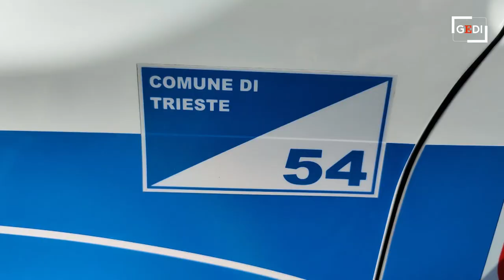Trieste, arrivano i nuovi mezzi della Polizia locale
TRIESTE Nuovi mezzi e, soprattutto, il concorso entro l'anno per implementare gli uomini della Polizia locale di Trieste. Il vicesindaco Paolo Polidori, l'assessore al Personale Michele Lobianco e il comandante Walter Milocchi hanno presentato mercoled&igrave; 14 luglio in piazza dell'Unit&agrave; d'Italia le quatto nuovo moto Yamaha 700 e la Jeep Renegade acquistate per il corpo dei Vigili Urbani. L'ARTICOLO. Video di Andrea Lasorte